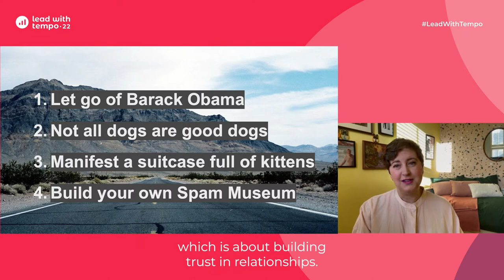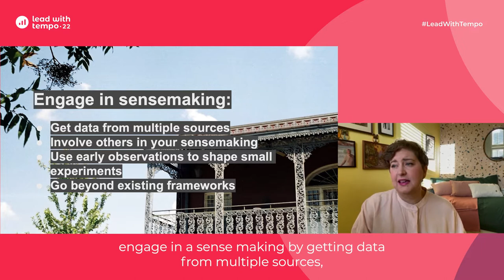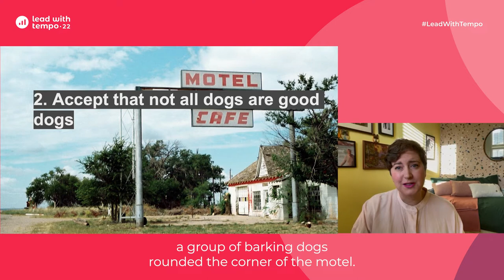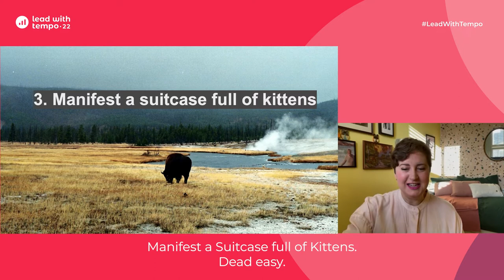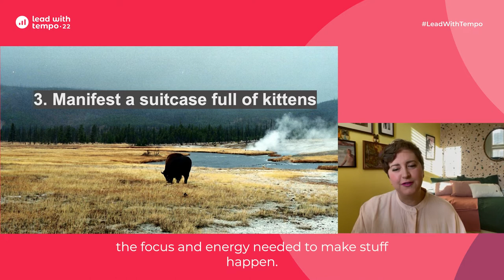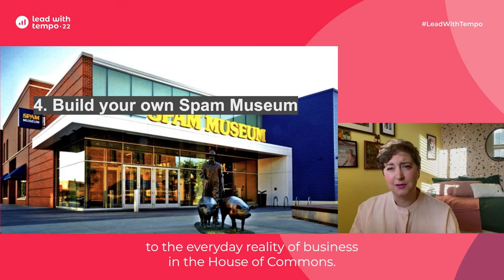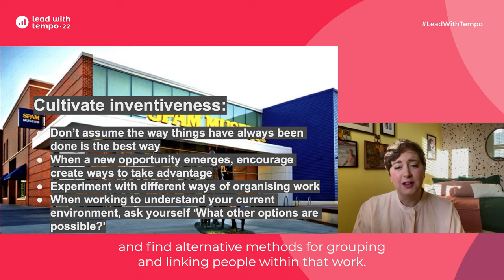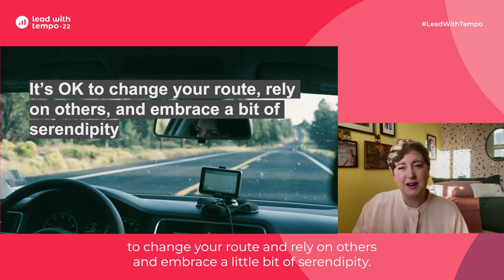Rebecca Hales, Lead with Tempo 2022 - Content leadership road trip: buckle up & embrace serendipity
Rebecca Hales, Head of Content design for Meta, shares a whistlestop trip through the challenges of leadership and how to overcome them.